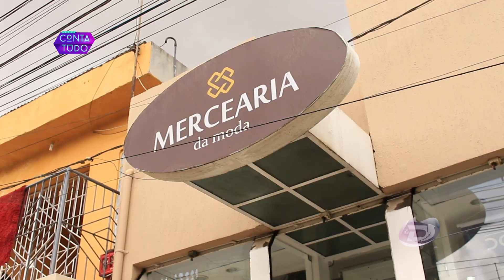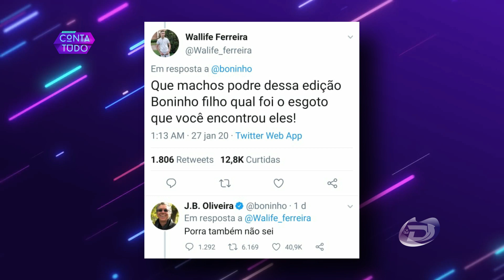PROGRAMA CONTA TUDO EP07 | BBB 20: HOUVE ASSÉDIO?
SABADOOOU! O ponto alto da sua semana acabou de começar e hoje vem cheio de polêmica envolvendo um caso de ASSÉDIO no BBB 20. Mas antes vamos comentar sobre Giovanna Ewbank na Netflix; Novo nome do grupo Roupa Nova; 35 anos de "We Are The World"; LIQUIDA TOTAL na Mercearia da Moda (Nazaré da Mata, PE); Além das famosas polêmicas da últimas semanas de BBB 20.

Chega mais!
O CONTA TUDO tá só começando.

Não esquece de COMPARTILHAR, CURTIR E COMENTAR.